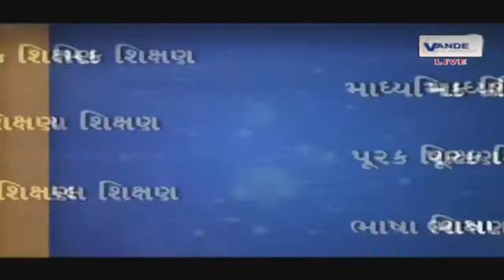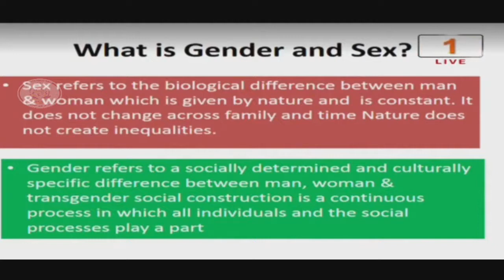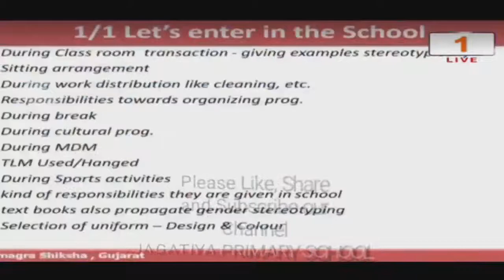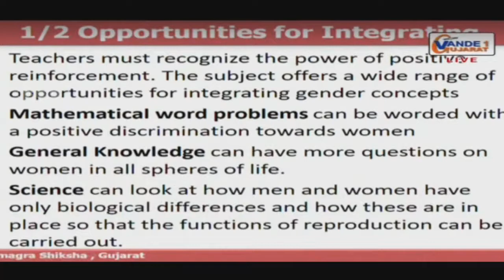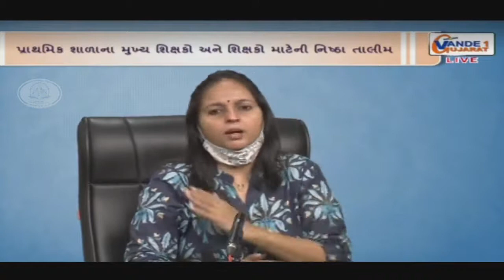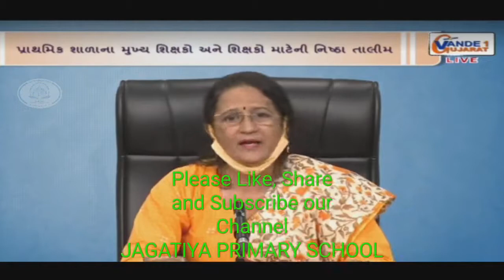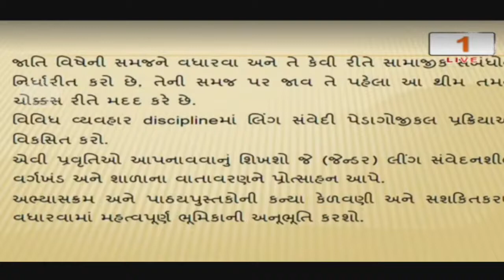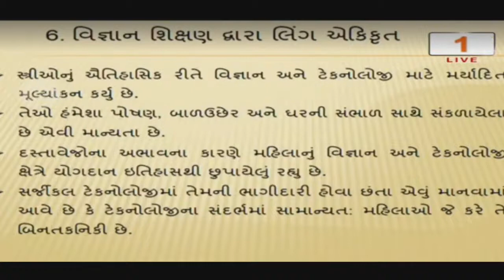NISTHA TRAINING MODULE 4 DATE 13 OCT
VANDE GUJARAT